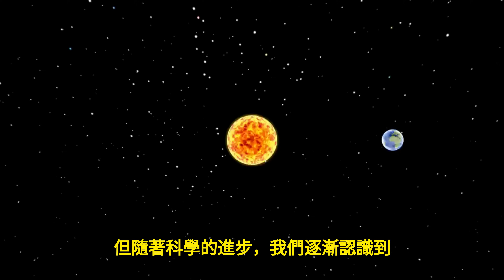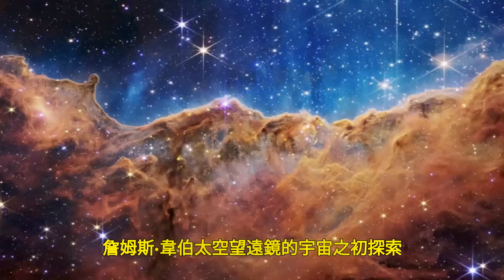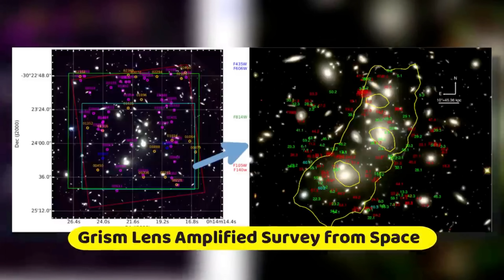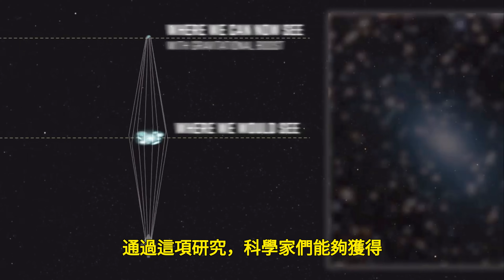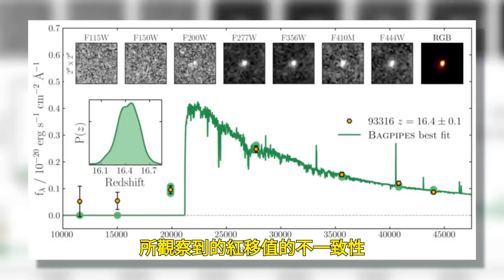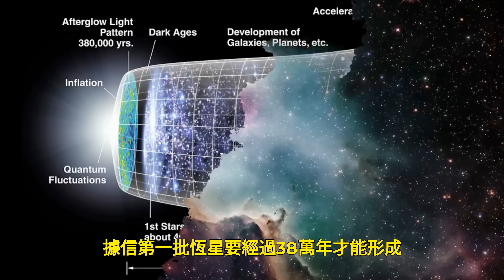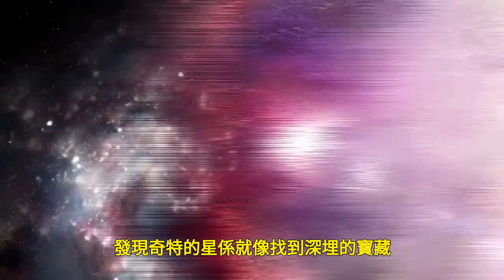韋伯望遠鏡最新影像：揭示了存在另一個宇宙的證據？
當詹姆斯韋伯太空望遠鏡揭示了宇宙的另一層面，科學家彷彿站在浩瀚星海之巔，充滿了困惑和驚喜。 這項突破性的發現如同黎明的曙光，穿越宇宙黑暗，或許將成為多元宇宙存在的鐵證，又或者只是我們探索宇宙的另一層神秘面紗。